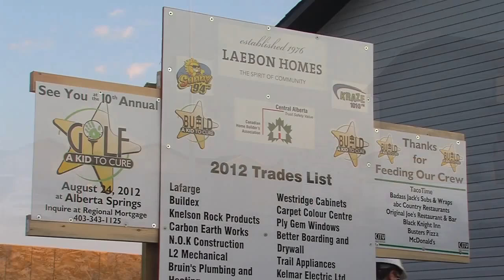Build a Kid Day 1